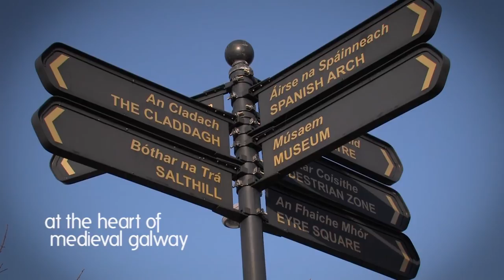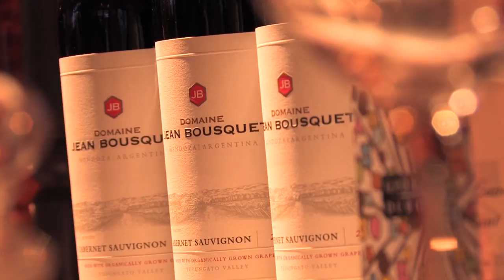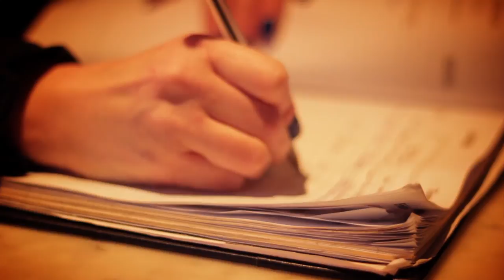The Seafood Bar @ Kirwan's Lane, Galway City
Have a look around the Seafood Bar @ Kirwan's Lane in the historical medieval part of Galway City.